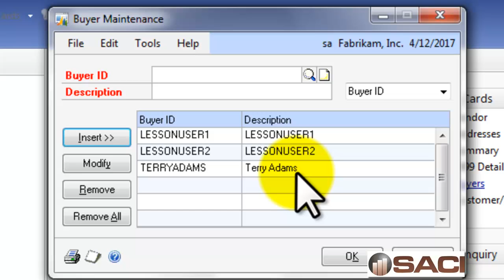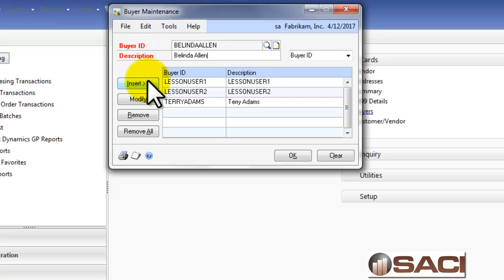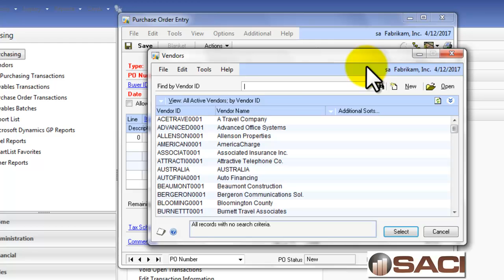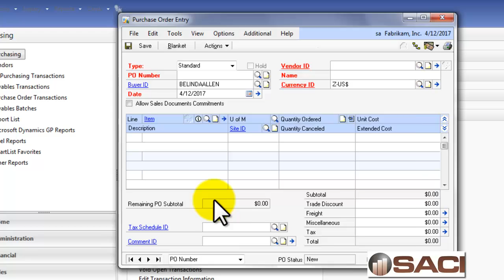Microsoft Dynamics GP Standard Purchase Order Entry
In this video we walk through adding a Buyer to the Purchase Order Processing (POP) module and we enter a standard Purchase Order.  See how easy it is to use POP!

See a previous blog video about how to receive an invoice and shipment for a PO.